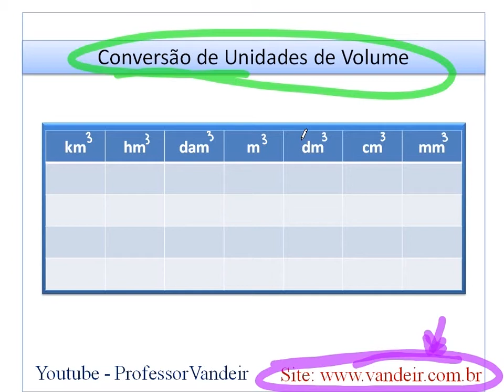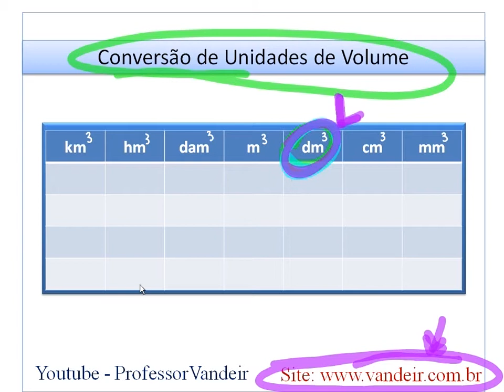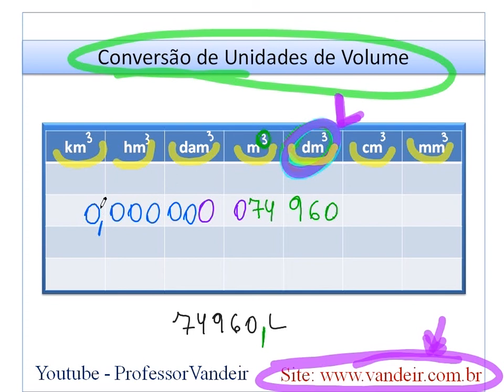Video aulas - Conversão de Unidades - Volume - 19 - Aulas para concursos online grátis